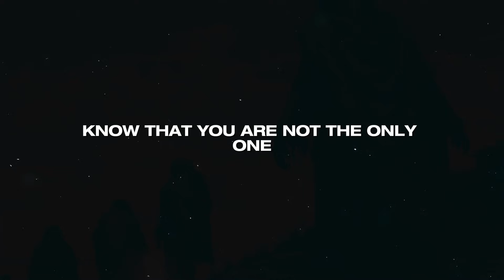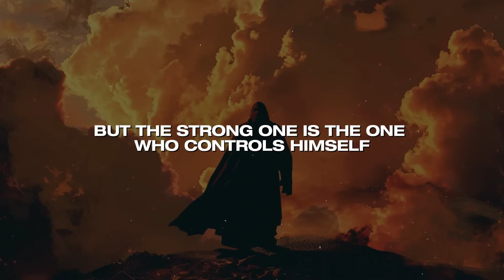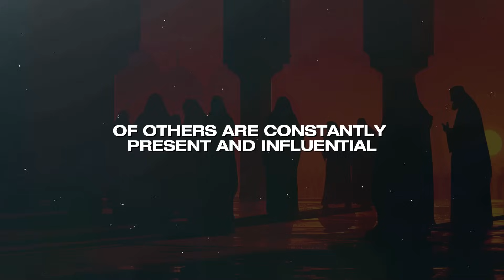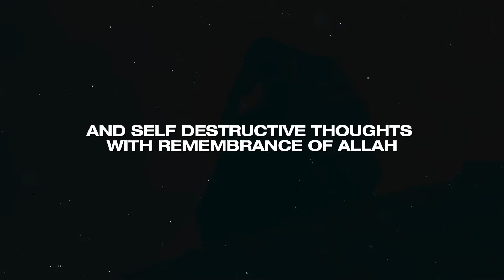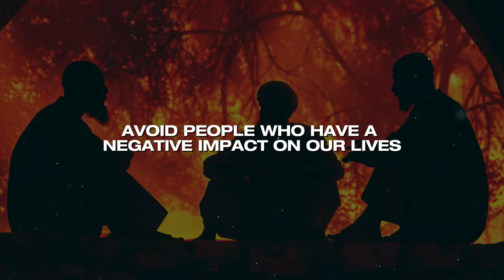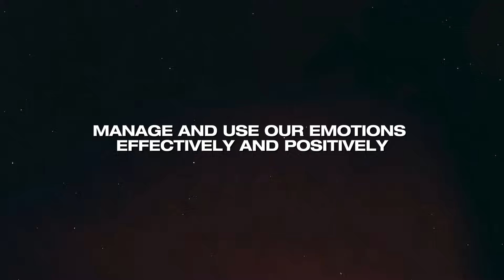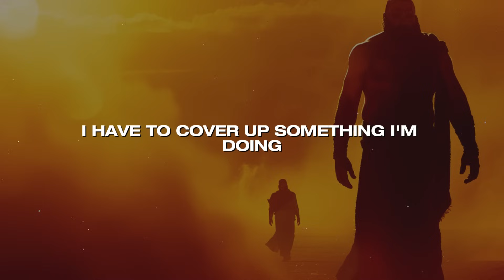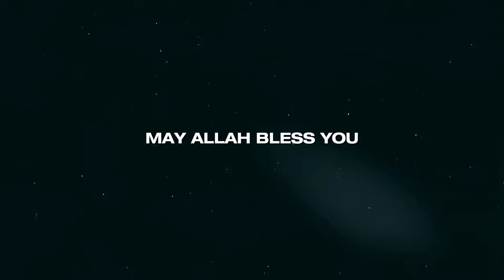12 ISLAMIC LESSONS To AVOID Being MANIPULATED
🚩Join DISCORD for free NOW:🚩

12 ISLAMIC LESSONS To AVOID Being MANIPULATED. In this video I will go over 12 ISLAMIC LESSONS To AVOID Being MANIPULATED with an ISLAMIC prespective. Brothers and sisters, you, yourself should avoid to manipulate. This will definitely help you in personal growth and confidence, so make sure you prepare for it.

Chapters:
00:00 The danger of manipulation
01:05 No. 1
03:00 No. 2
05:18 No. 3
07:16 No. 4
09:17 No. 5
11:22 No. 6
13:30 No. 7
15:35 No. 8
17:41 No. 9
19:53 No. 10
21:49 No. 11
23:20 No. 12
24:44 Reflections

seekdeen_98038 (discord)